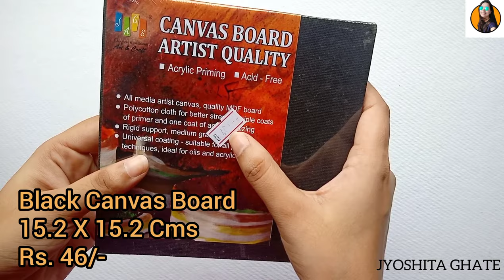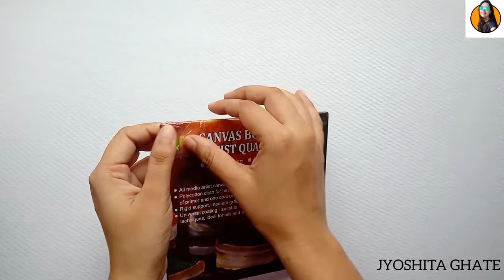How to make Dot Art| How to use dot Art tools for beginners| Easy Dot Art Mandala Tutorial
In this video I have shared Dot Art Mandala using Dot Art Tools step by step for beginners..which is very easy to follow.

Things used :
~ Black Canvas Board ( 15.2 X 15.2 Cms)
~ Acrylic Colours (Black, White, Magenta, Pink & Salmon)
~ Paint brush
~ Camel Artist's Picture Varnish (for oil &  Acrylic)
~ Dot Art Tools

NOTE :-
I have mentioned all the details on the video but for more understanding I have given the description. As you can see I've used pink colour from lighter to darker shade with smaller dot to a bigger dot. And lastly I've used varnish after the entire Art is finished so that the colour should not fade and last for a longer period.

I hope you all like this easy and simple bottle painting idea.